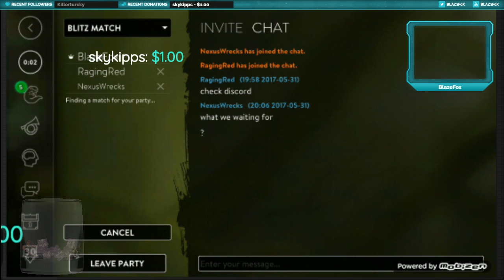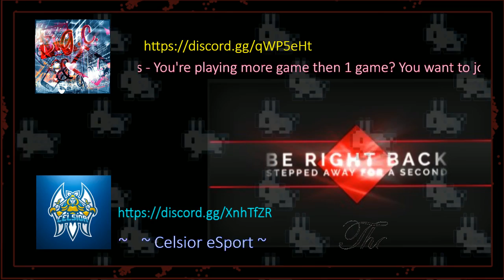[RISE] FIRST DONATION AND 100 FOLLOWERS! (Part 6)